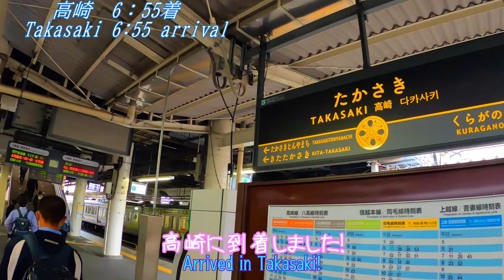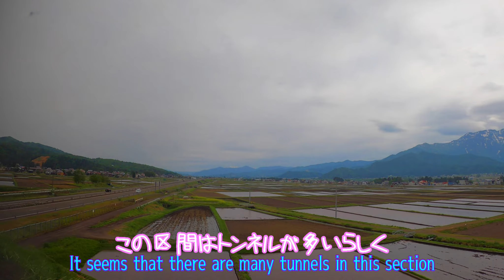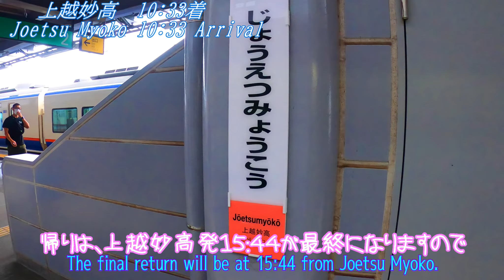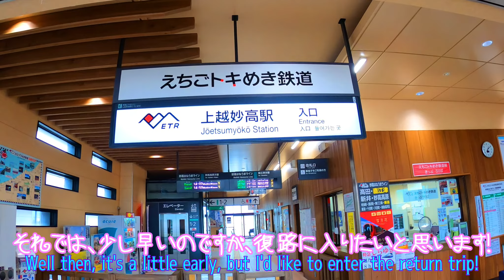週末パスでいく 横浜ー上越妙高 在来線 往復 日帰りの旅 【ほくほく線】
週末パスを使い在来線で　横浜から新潟県の上越妙高を日帰りで往復してきました！

【カメラ】
　　　　GoPro HERO8
【BGM】